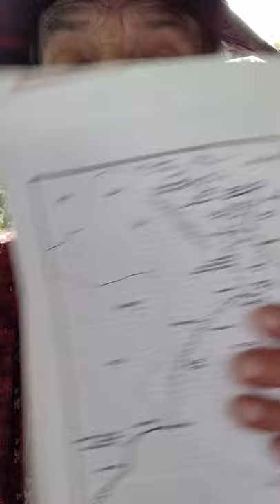41 42 Khyber Pass outlaw rendezvous